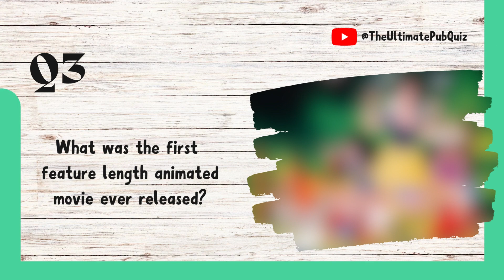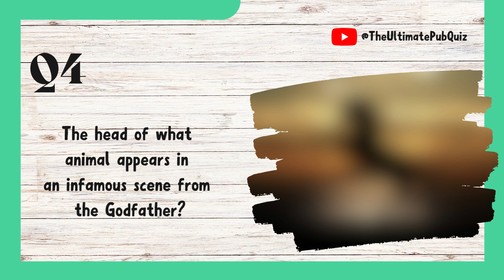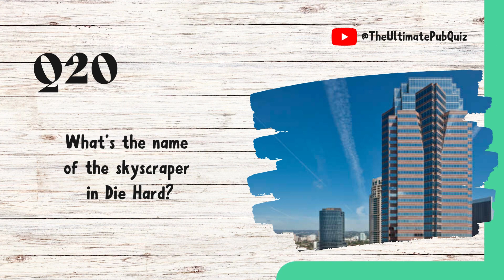MOVIE QUIZ - Think you know your film trivia?!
The Ultimate Pub Quiz is an independent channel and we rely on your enjoyment and support.

Our family love quizzes, so we've made these videos to enable everyone to join in.